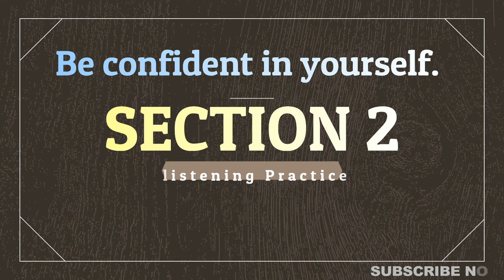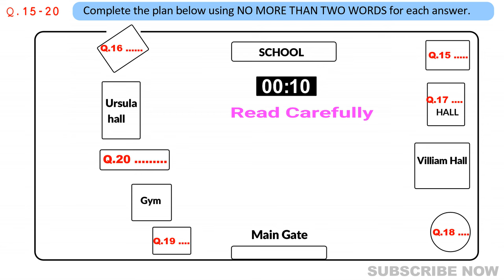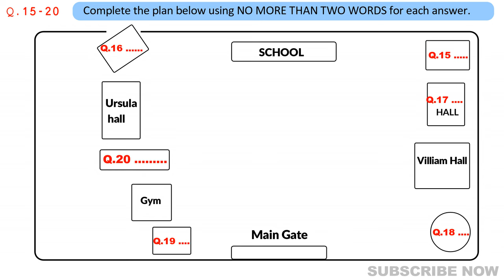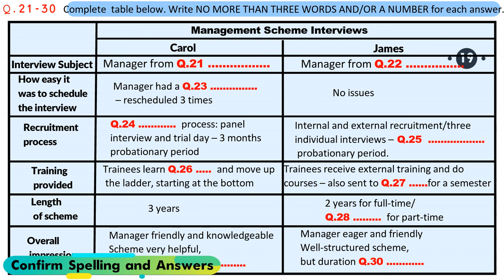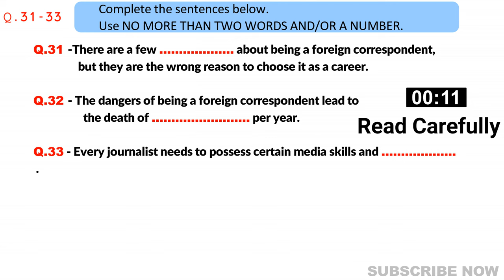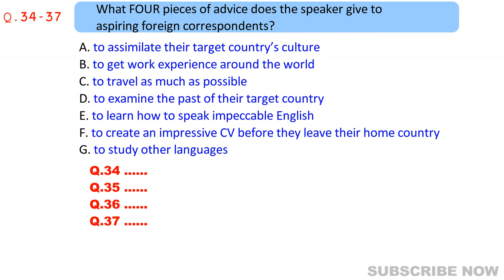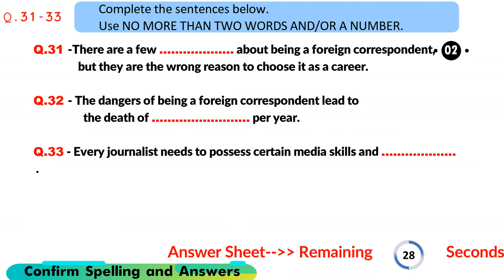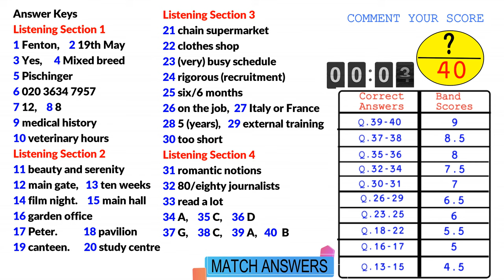UKVI IELTS Listening Practice Test 2023 With Answers [ Test - 254 ]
If you want to take your UKVI IELTS listening practice test to the next level, then you need to start using practice tests with answers! In this video, I'm going to show you how to make use of an UKVI IELTS listening practice test with answers, so that you can improve your listening skills quickly and easily.

If you're ready to take your UKVI IELTS listening practice test to the next level, then start using practice tests with answers today! As you'll see in this video, using a practice test with answers is the best way to improve your listening skills quickly and easily.

ANSWERS
Listening Section 1
1 Fenton
2 19th May
3 Yes
4 Mixed breed
5 Pischinger
7 12
8 8
9 medical history
10 veterinary hours
Listening Section 2
11 beauty and serenity
12 main gate
13 ten weeks
14 film night
15 main hall
16 garden office
17 Peter
18 pavilion
19 canteen
20 study centre
Listening Section 3
21 chain supermarket
22 clothes shop
23 (very) busy schedule
24 rigorous (recruitment)
25 six/6 months
26 on the job
27 Italy or France
28 5 (years)
29 external training
30 too short
Listening Section 4
31 romantic notions
32 80/eighty journalists
33 read a lot
34 A
35 C
36 D
37 G
38 C
39 A
40 B